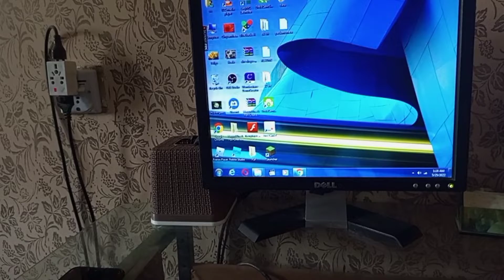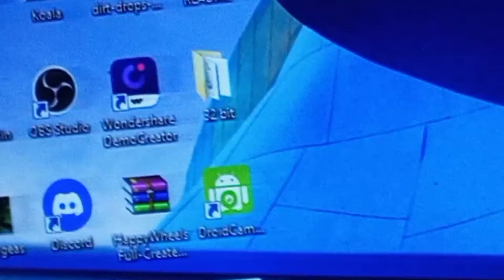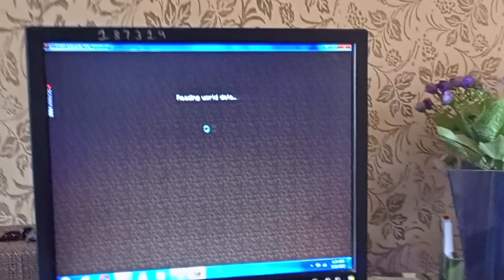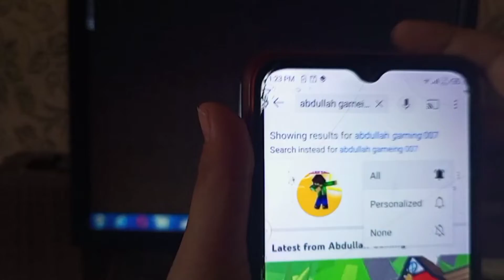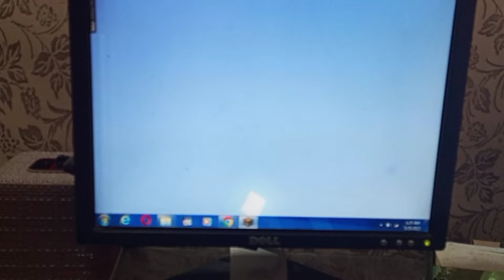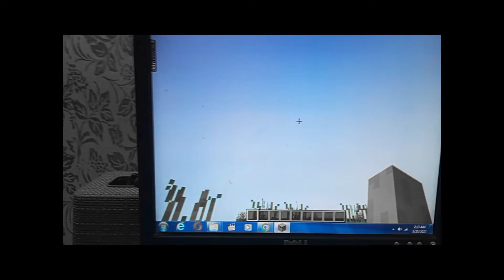how to control minecraft java edition Tlauncher|Red Star